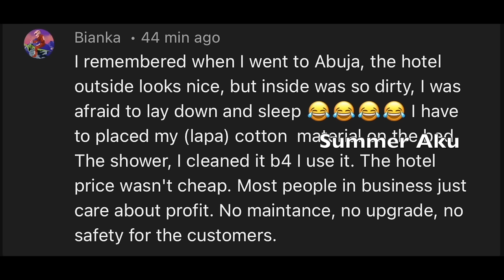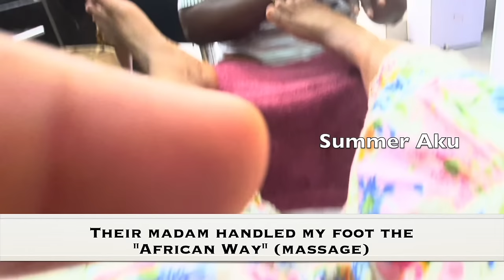I Got African Foot Wound Massage - Living My Bst Life In Nigeria - Finally Got A Nice Hotel In Lagos